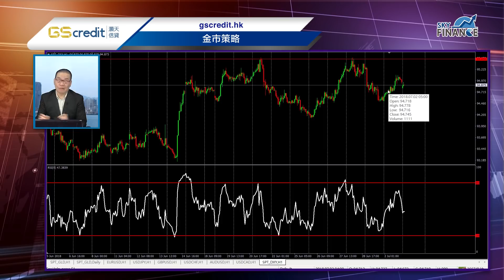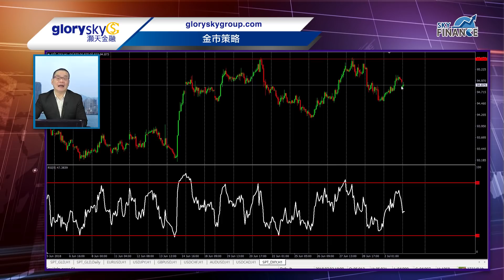20180703 金市策略：美元強勢會否終結？（👇🏻留意文字簡介有即日限價盤策略）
即日限價策略：
1236.00 買入    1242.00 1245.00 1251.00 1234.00
1255.00 賣出    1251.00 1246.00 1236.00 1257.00